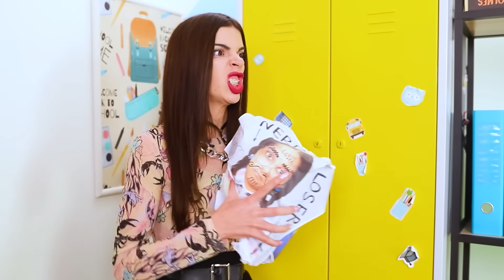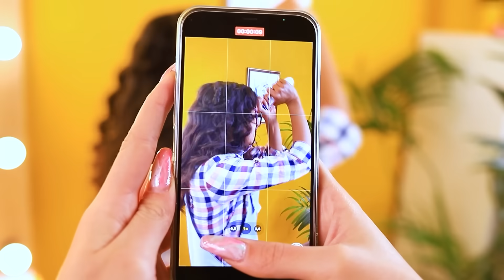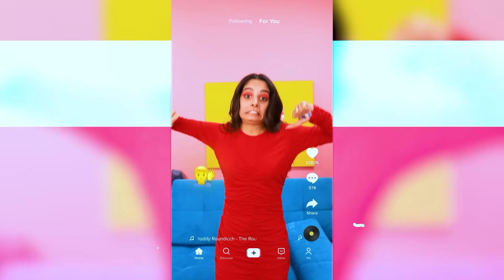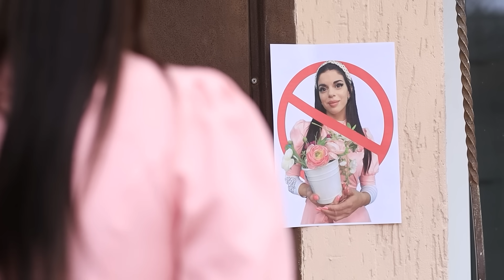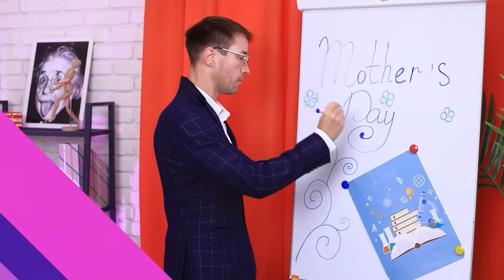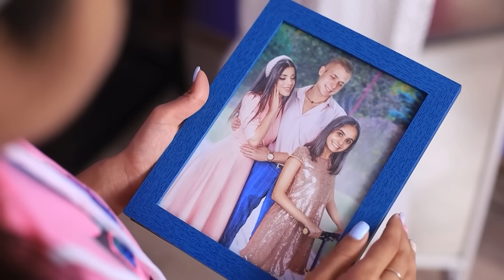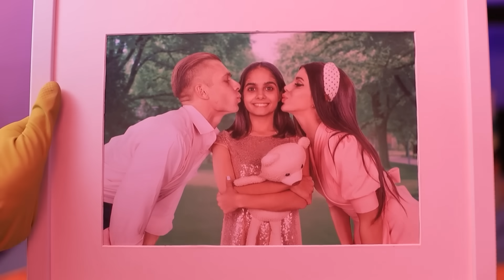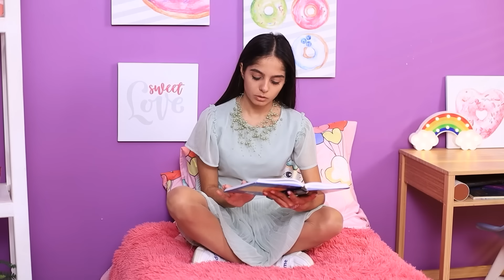ट्रिप्लेट्स का ब्यूटी मेकओवर/टिक टोक से ब्यूटी गैजेट्स !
बेवकूफ बनना कैसे बंद करे ? एक पॉपुलर ब्यूटी में बदल के , बिल्कुल ! क्या आपकों ये नामुमकिन लगता है ? हमारे टिक टोक के गैजेट के साथ नहीं !